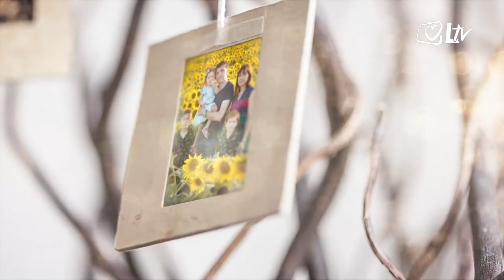In familia Dei - Basia i Goran Andrijanić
Upoznali su se na katoličkoj internetskoj stranici. Ona je zbog njega ostavila rodnu Poljsku i došla u Hrvatsku, a on je u njoj od prvog susreta prepoznao ženu svog života. Duboko vjeruju da je Bog bio s njima od početka njihova druženja, a i sada je Bog najvažniji u njihovom desetogodišnjem braku u kojem s ljubavlju odgajaju troje djece. S kojim su se izazovima susretali? Kako ljubav nadvlada i jezične barijere? I može li se voljeti još i više kad čovjek misli da voli najviše? U novoj emisiji In Familia Dei svjedoče Basia i Goran Andrijanić!